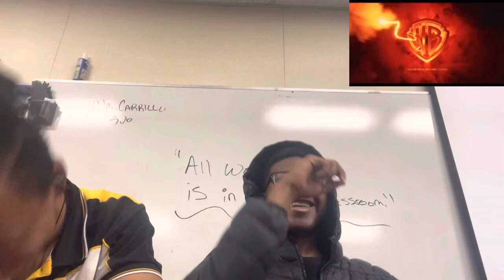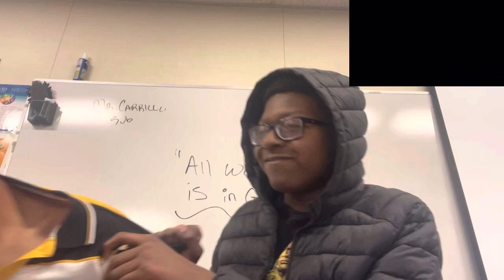The Flash trailer 2 reaction (IN CLASS)